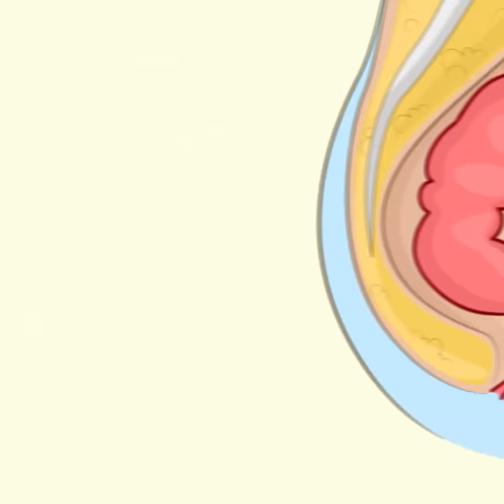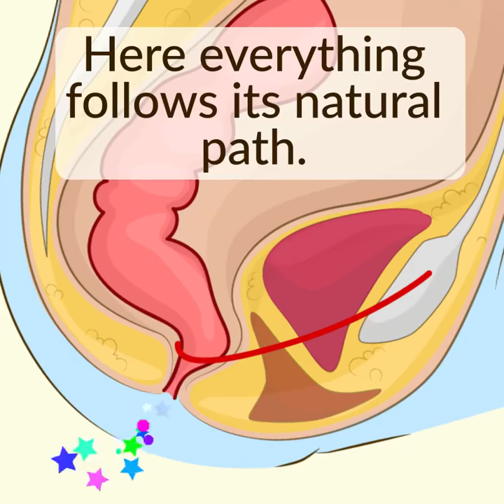How to use western toilet ?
If its not possible to use indian toilet due to medical problems like knee(arthritis) , overweight, due to age. Here we share better management of western toilet
KRISHNA ANORECTAL HOSPITAL
DR HIREN PATEL, GODHRA